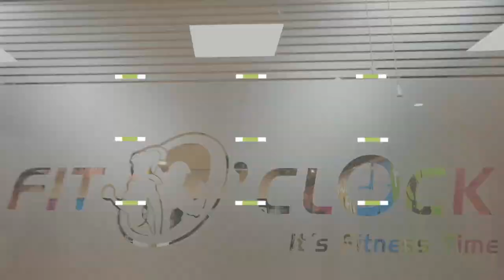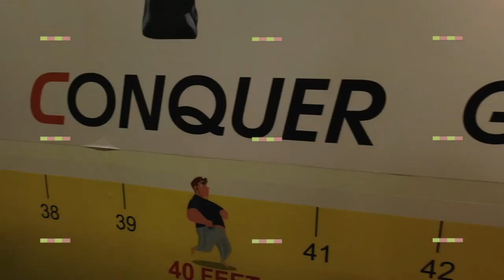Fit O' Clock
This is easy! Fit O’Clock is the most creative gym and the best fitness center ever setup in Jaipur. Here’s what sets us apart.

• Trainers measure baseline body composition to create customized workout sessions.
• Alongside serious training sessions, other services include Zumba, aerobics, yoga, etc.
• Both personal and hardcore group classes are offered.
• Personal trainers to help stick to result oriented goals.
• Equipped with highly advanced world-class machines.
• Pocket-friendly and flexible membership options.
• A members-only fitness tracking application to monitor your goals.